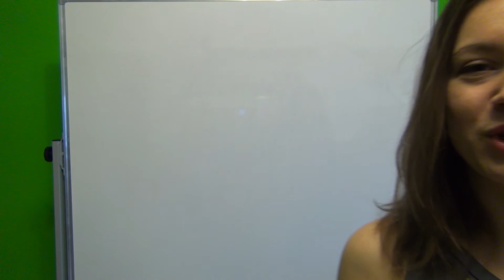Что значит "лайфстайл блогер"?